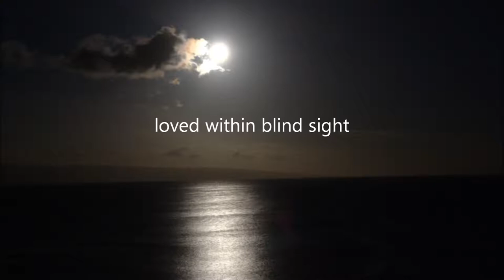Tori Sparks Under The Rug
frosted white dress held tight
a bride in white
in frozen fingers of winter light
born from seed
carried where casting time upon the wall
an unwanted clock tells nothing
where time has been throwing
shadows on old glass
as sunlight falls through winter pain
going where time stood still
extending sight
catching rain in wild existence
within her being
knowing only loneliness
will fade in winter light
turning her darkened dress
once winter white
a midnight hue
loved within blind sight
lit only in full moonlight
resting her soul
watching love break the night
within our being